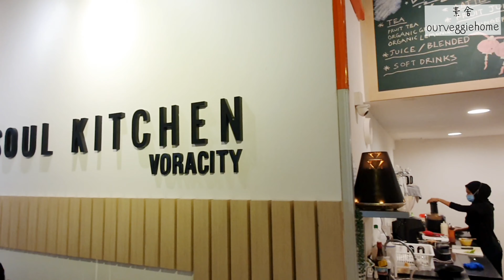Soul Kitchen|不论荤素都适合|马来西亚素食